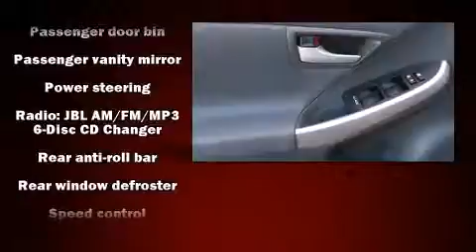2011 Toyota Prius Four in Petaluma, CA 94952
Hansel Toyota

Discerning drivers will appreciate the 2011 Toyota Prius. With just over 30,000 miles on the odometer, this Hybrid vehicle excels as earth friendly practical transportation! Smooth gearshifts are achieved thanks to the 1.8 liter 4 cylinder engine, providing a spirited, yet composed ride and drive. Comfort and convenience were prioritized within, evidenced by amenities such as: delay-off headlights, variably intermittent wipers, front bucket seats, power door mirrors, power windows, an overhead console, and remote keyless entry. Storage solutions are integrated throughout the interior, demonstrating thoughtful attention to detail. Audio features include a CD player with MP3 capability, steering wheel mounted audio controls, and 4 speakers, providing excellent sound throughout the cabin. Passenger security is always assured thanks to various safety features, such as: head curtain airbags, front SIDE impact airbags, traction control, brake assist, anti-whiplash front head restraints, ignition disabling, and 4 wheel disc brakes with ABS. Various mechanical systems are monitored by electronic stability control, keeping you on your intended path. A Carfax history report indicates just one previous owner. We have a skilled and knowledgeable sales staff with many years of experience satisfying our customers needs. They'll work with you to find the right vehicle at a price you can afford. We are here to help you.